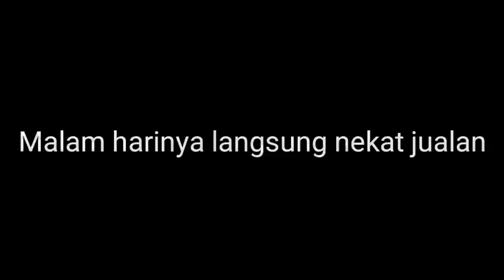Balada Cluster Riviera Part 2